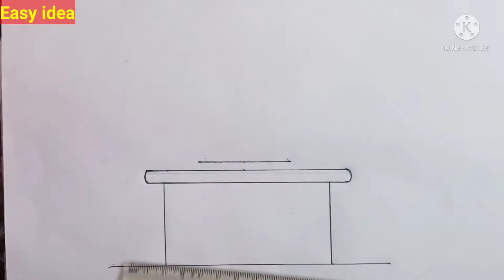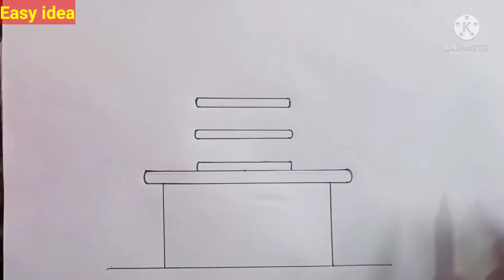Easy to draw Masjid | Ramadan Special Drawing |मस्जिद केसे बनाए | Mosque Drawing |मस्जिद बनाना सीखें